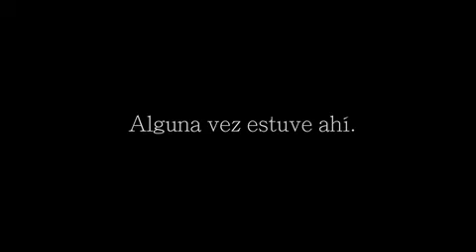Sin ti otra vez LOW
Proximamente... Otra vez sin ti.